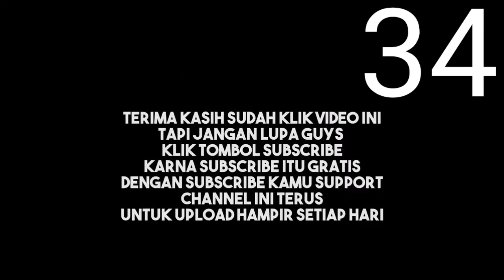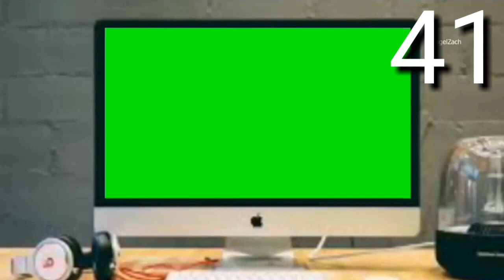Meme Lucu yang sering dipakai youtubers | Kumpulan Meme lucu !!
SELAMAT DATANG DI CHANNEL Andre Yudha .
Video Kali ini tentang kumpulan meme lucu ang sering dipakai youtubers.
Dukung Terus Chanel Ini supaya berkembang dan Bermanfaat bagi Anda .
Kalau ada kesalahan kata mohon dimaafkan.
Boleh coment asal sopan .
Thankyou Very Much.
Semoga hari anda menyenangkan .